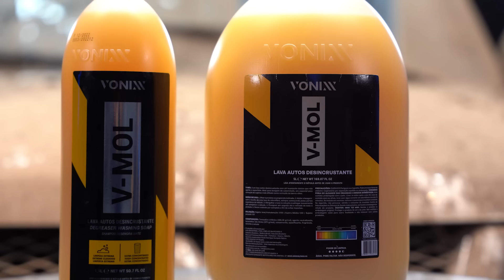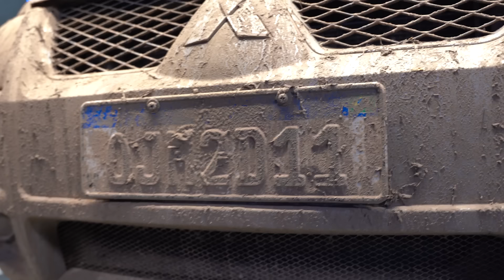O MELHOR MOL CHEGOU! | V-MOL VONIXX | LAVA AUTOS DESINCRUSTANTE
O melhor MOL do mercado acaba de chegar e é da Vonixx ! V-Mol é um lava autos biodegradável com pH levemente básico que não agride a superfície. Ideal para  lavagem de automóveis, em especial para remoção de sujeiras mais difíceis, como remoção de barro e óleo. O resultado deste produto é SENSACIONAL.